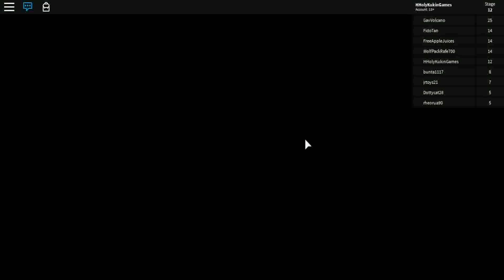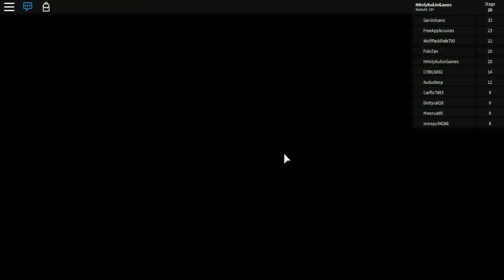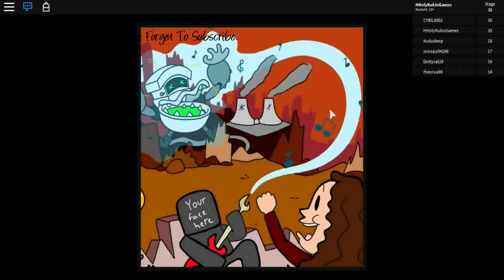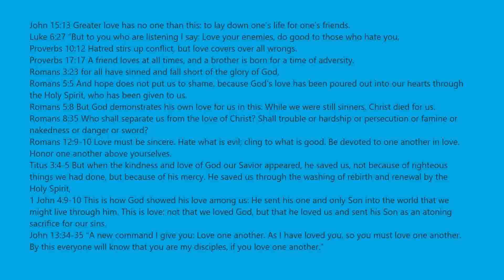Toy Code Inside SHRUNKEN SCHOOL ESCAPE Adventure Obby Stages 1 To 35